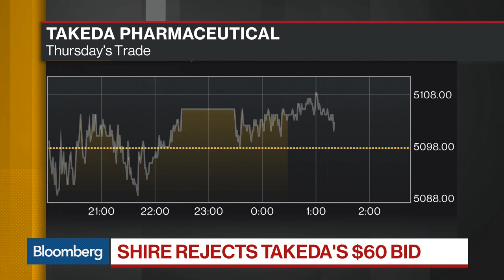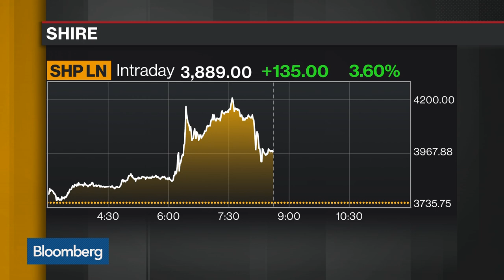Shire Rejects Takeda's Takeover Bid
Apr.19 -- Bloomberg's Eric Pfanner discusses a takeover bid from Takeda for Shire. He speaks with David Westin on "Bloomberg Daybreak: Americas."